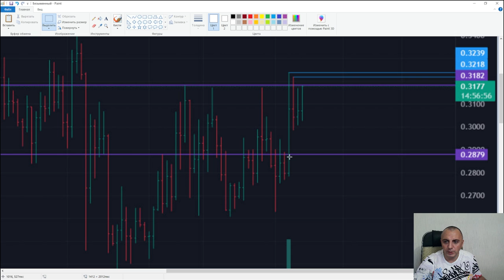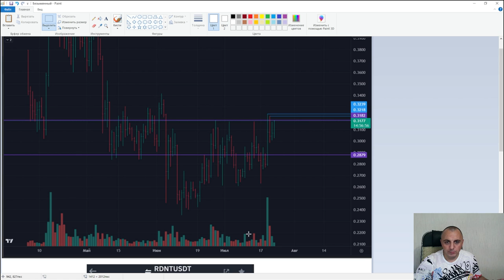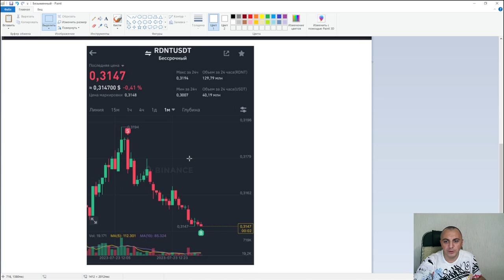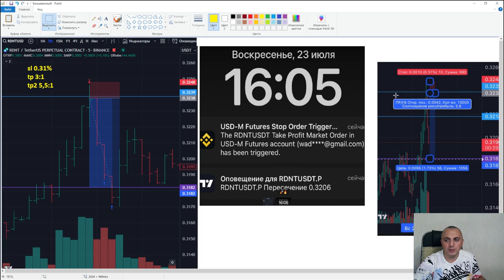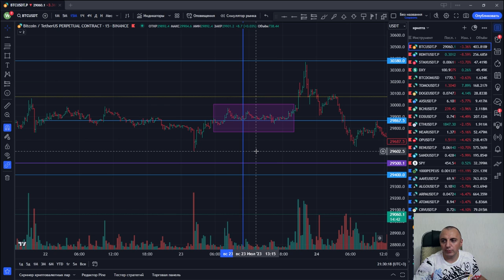Ложные пробои с описанием и логикой. Обзор сделок I Вадим Полозов